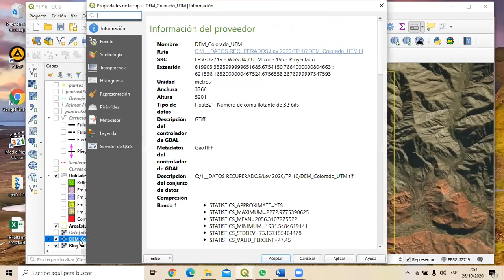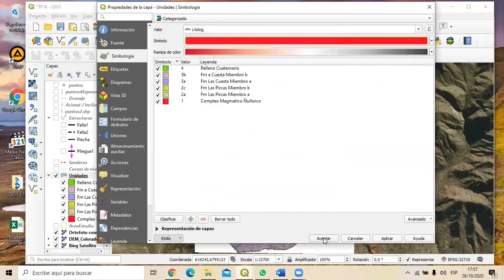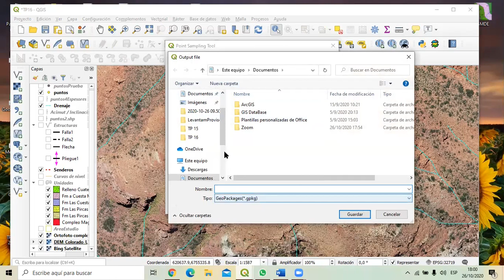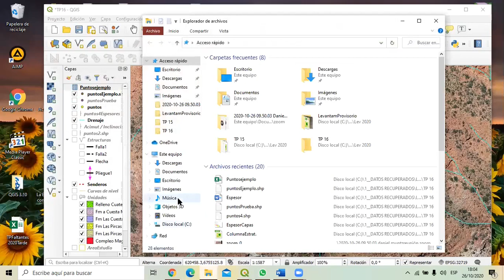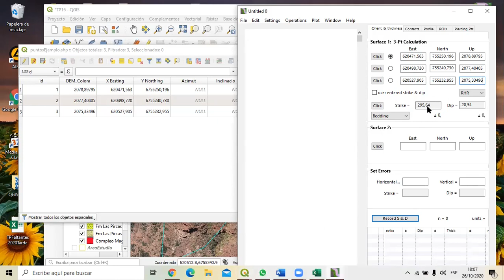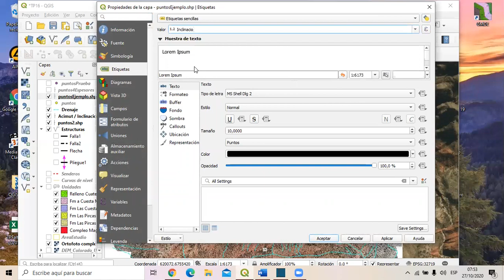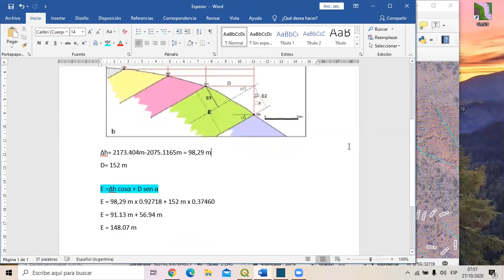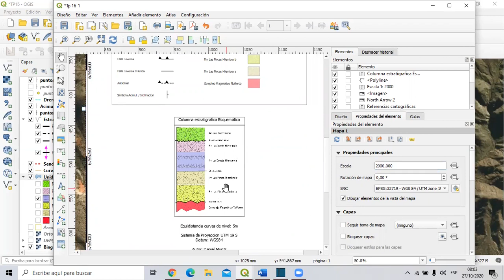Levantamiento Geologico TP 16 1